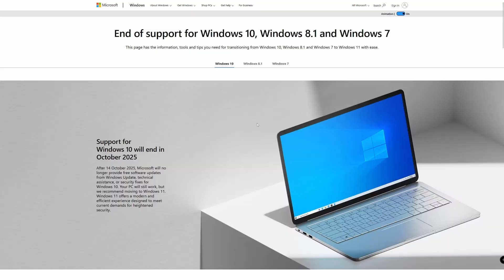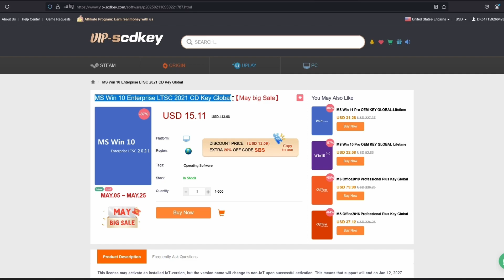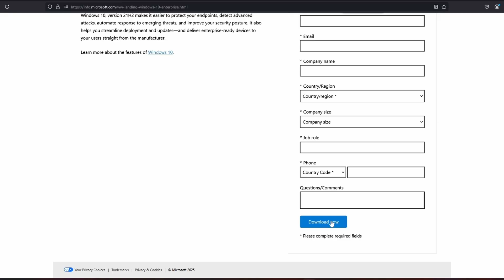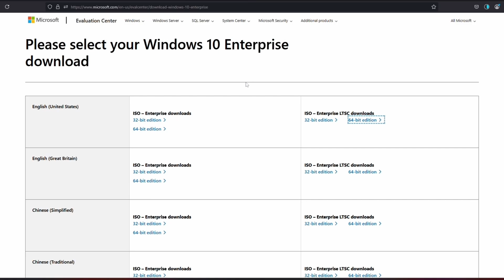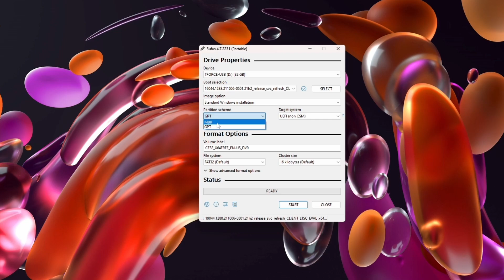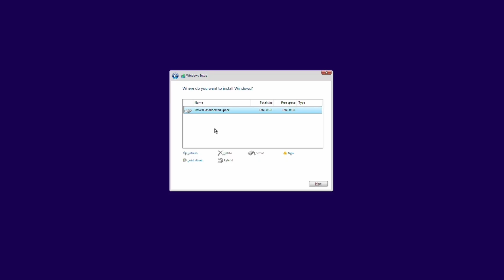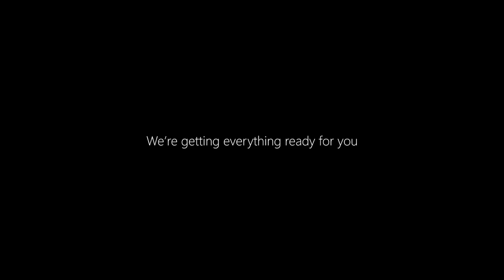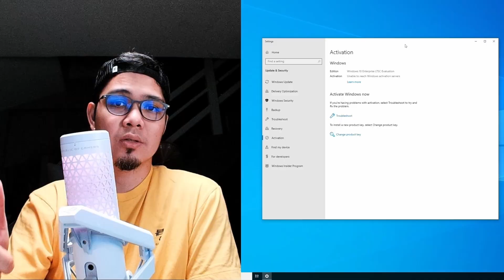Windows 10 Pro Matatapos na this October 2025? — Windows 10 LTSC ang SAGOT! w/ Installation Guide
Credits:
Shot and Edited by
Xtian Capinpuyan
*For Commision PC builds inquire here*
*Tags*
Gaming Setup
Personal Computer
Gaming Computer
Editing PC
RGB PC build
Workstation PC
Workstation PC Build
Streaming PC
Streaming PC Build
Rendering PC
Timelapse PC build
PC build
Gaming Setup
DIY PC build
PC DIY